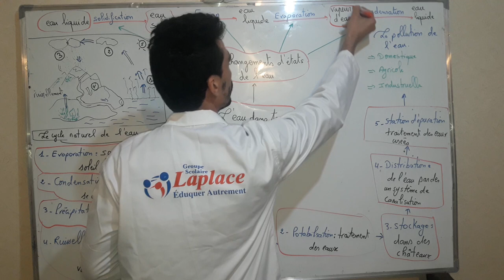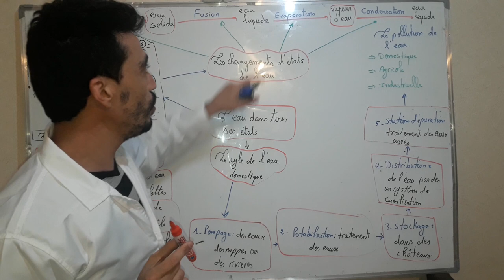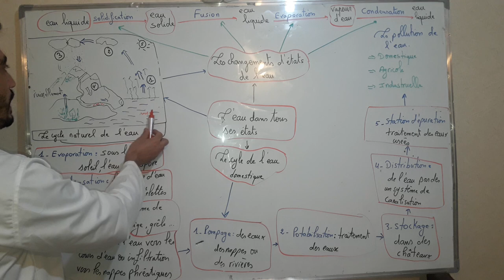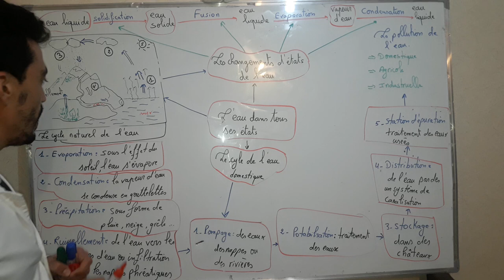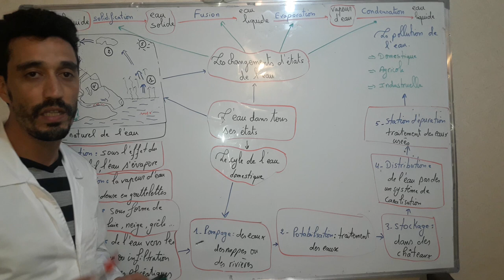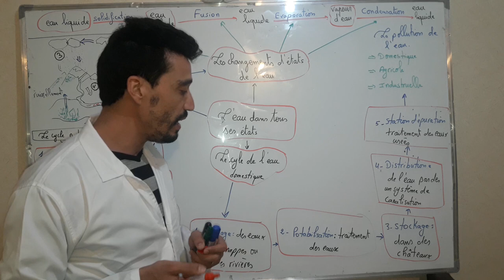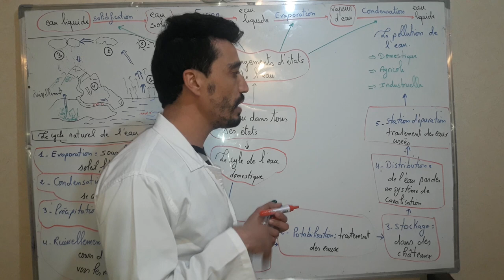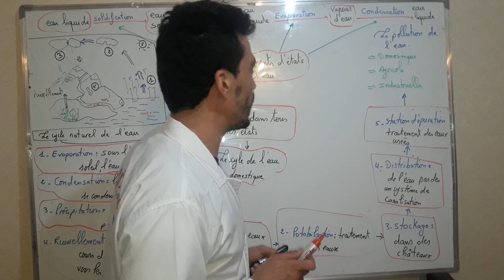L'eau et la nature (CM1)